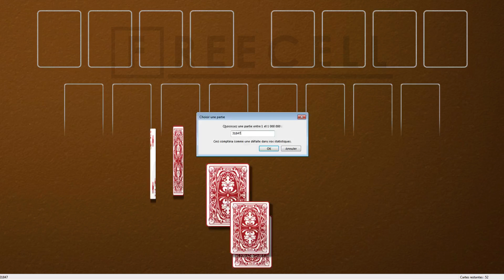Solution to freecell game #31847 in HD